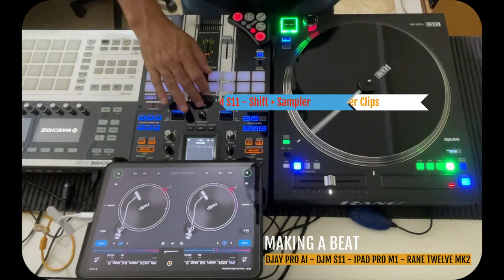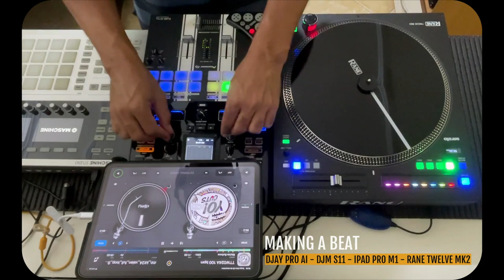HOW I USE DJAY PRO AI - MAKING A BEAT - By Fernando Midi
I just love this App. With my Setup, DJM S11, iPad Pro M1 and Rane twelve Mk2 fun is guaranteed. In this video I show how practical it became to use the Sequecer sample with specific buttons mapped to a Novation dicer.